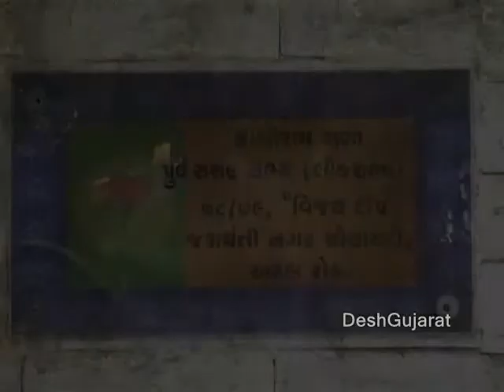Kashiram Rana speaks in detail on leaving BJP